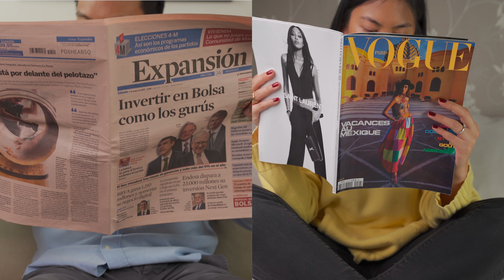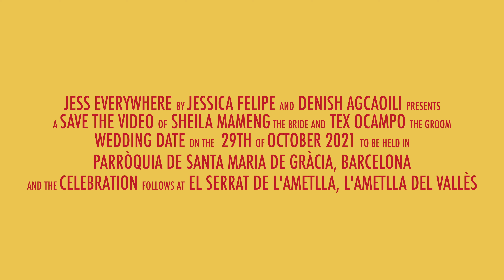Tex & Sheila: A Pre-wedding Film in Barcelona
Tex & Sheila: A Pre-wedding Film in Barcelona 4k

Normalmente cuando una pareja nos pide para hacer “save the date”, les presentamos algunas ideas. Preguntamos qué quieren reflejar o qué sensación quieren trasmitir.

En el caso de Sheila y Tex fue diferente. Ellos ya sabían lo que querían y venían muy preparado. Nos comentaron que les encantaba las películas de Wes Anderson por eso querían que el vídeo saliera como una inspiración de ello. Incluso miramos algunas pelis de él para conocer más su trabajo.
Pasamos días planeando los lugares, la composición de planos y tal.

Finalmente llegamos al día, que fue el mes de junio, que les enseñamos le vídeo acabado y me acuerdo que dijeron algo como “salió mucho mejor que lo que esperábamos”, y volvimos a ver el vídeo como 2 o 3 veces más.
Y con ese comentario hizo que todo el esfuerzo entre ambas partes se convirtió en una victoria.

Así que a esta pareja tan encantadora, ¡muchísimas gracias por todo y les deseamos lo mejor de todo! Ya falta poco para la boda ✨ 🌹